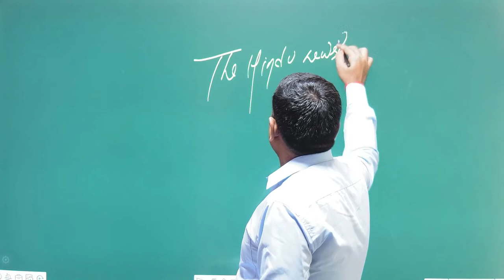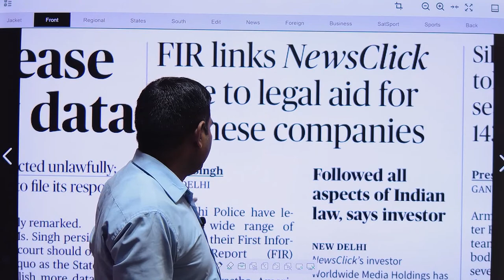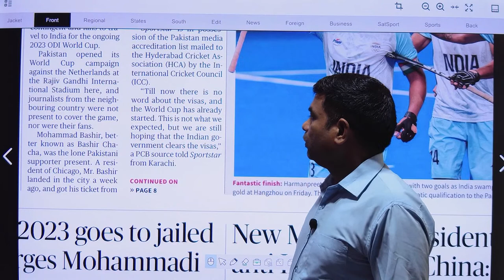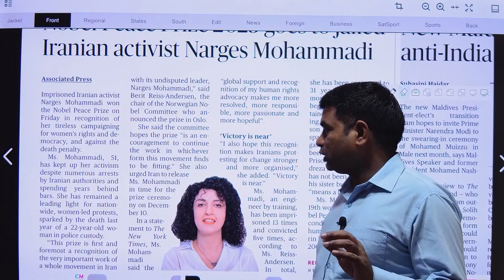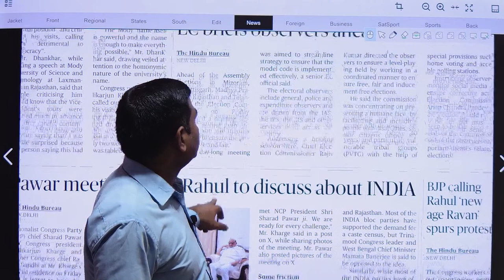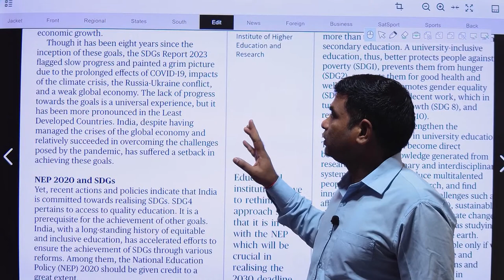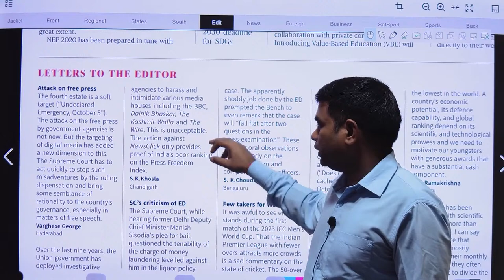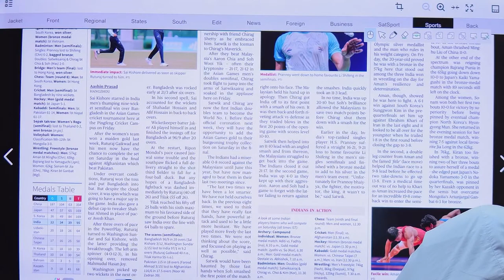The Hindu newspaper today, The Hindu analysis for SSB,NDA,CDS,RMS,RIMCAISSEE,MNS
# The Hindu newspaper discussion
# The Hindu editorial discussion
# gyanpeeth learning center
# Avneesh Sir

Your possible questions and related searches ☆

50 basic questions on indian army with answer
current affairs for nda 1 2023 in hindi
current affairs for nda 1 2023 by khan sir
current affairs for nda 2 2023 in hindi
current affairs for nda 2 2023 by learn with Avneesh sir
100 best pertant CURRENT AFFAIRS

gyanpeethlearningcenter.in